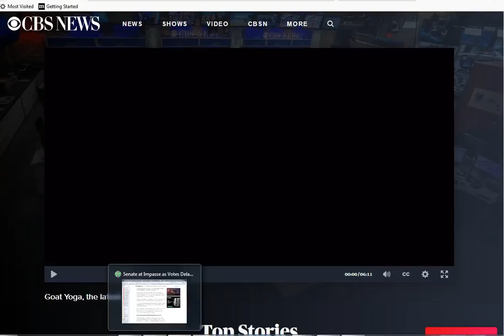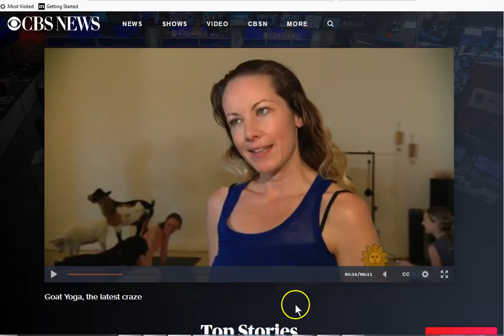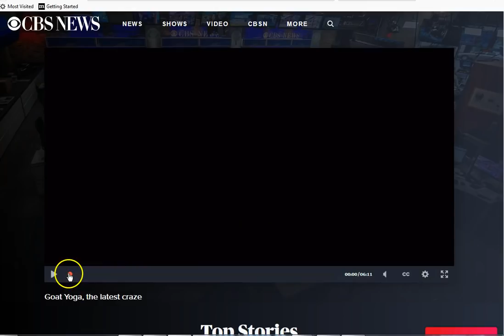Thousands Line Up To Be Peed-On By Goats!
Thousands line up for goats! Jesus saves!! Like..for real!

Amen.